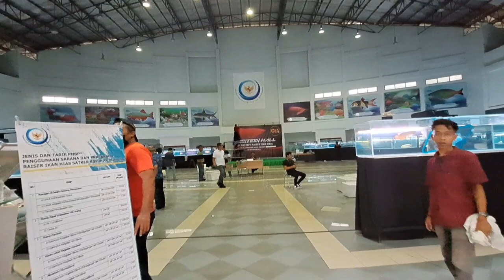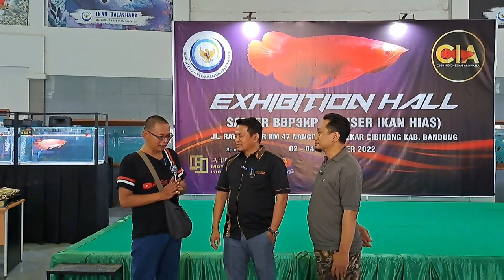ARWANA SUPER RED MASIH JADI IDOLA PENGGEMAR IKAN HIAS‼️ Harganya Semakin Terjangkau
ARWANA SUPER RED MASIH JADI IDOLA PENGGEMAR IKAN HIAS‼️ H4rganya Semakin Terjangkau